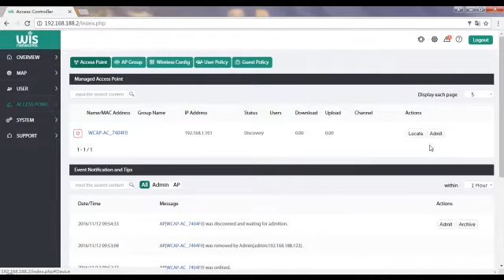Wisnetworks how to connect WisCloud AP and Controller in the network